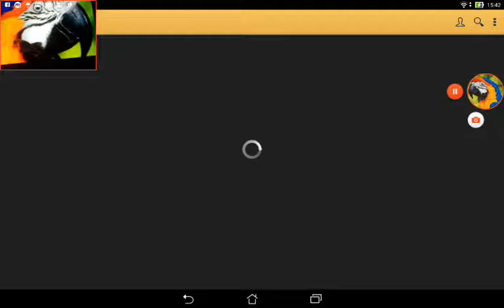La ragazza dei miei sogni (Trailer)